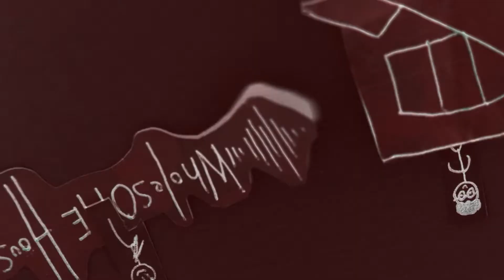UN-Wholesome House Special (Ep.25)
In this episode, the guys take a trip into the Unwholesome Upside Down to commemorate making it to the 25th Episode. Every question was submitted by you all (listeners), randomly drawn, and answered...for the most part.

Thank you all so much for submitting your unwholesome questions and of course tuning into all content up to this point.